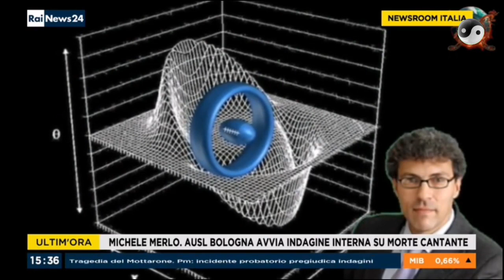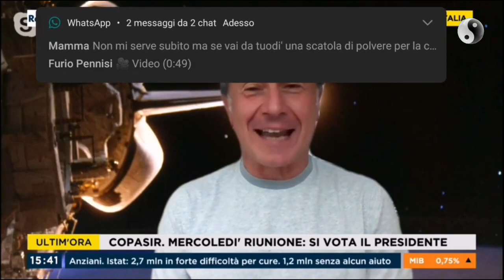RAInews24 _speciale U.A.P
Uno speciale di RAI News24 parlano SERIAMENTE di UFO/UAP. Ospiti il corrispondente dagli Stati Uniti Claudio Pagliara, il giornalista scientifico Giorgio Di Bernardo, l'astronomo Andrea Bernagozzi, l'ex astronauta Maurizio Cheli.